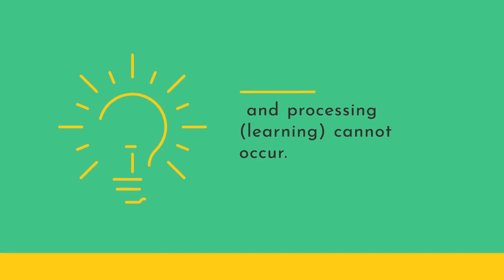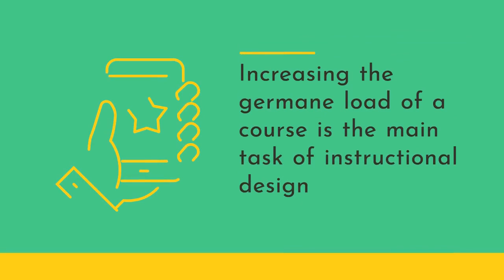Cognitive Load Theory Explained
Cognitive Load Theory by John Sweller